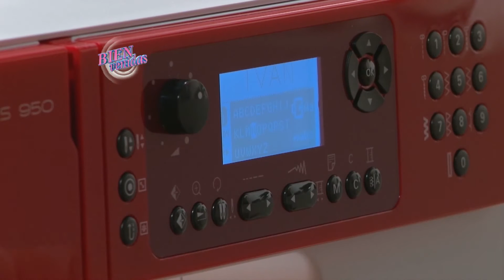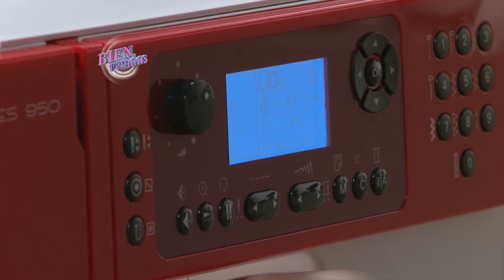Hilda Rinaldi - Bienvenidas en HD - Borda cuadritos con nombres.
Hilda Rinaldi borda cuadritos con nombres.